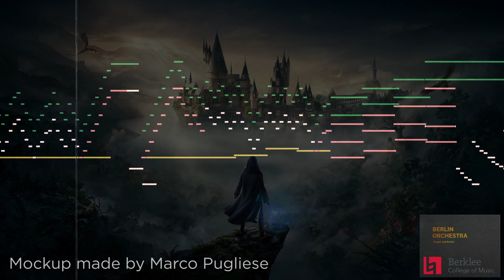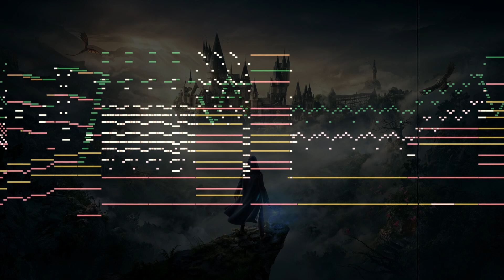"Hedwig's Theme" - Mockup | Marco Pugliese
MIDI Mockup of Hedwig's theme (Harry Potter, John Williams)